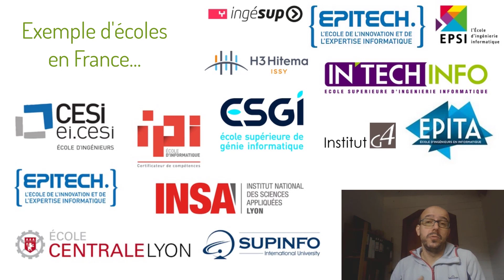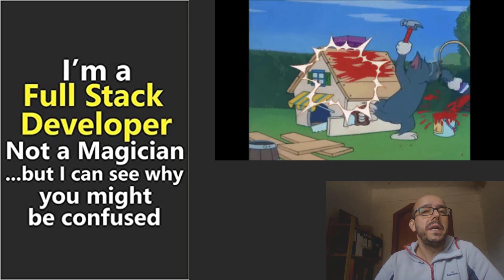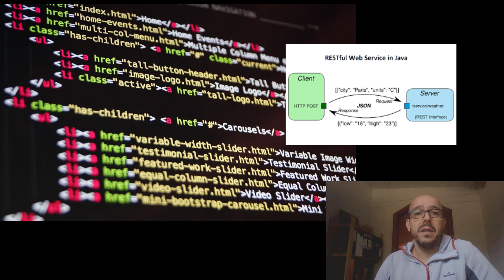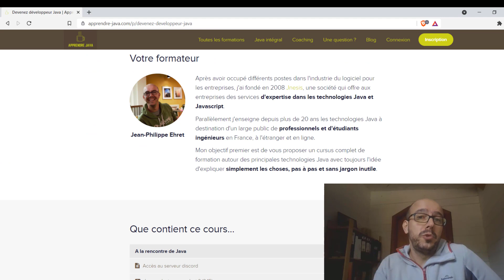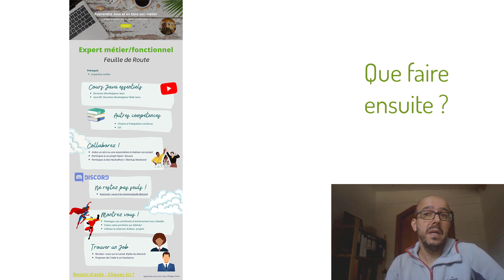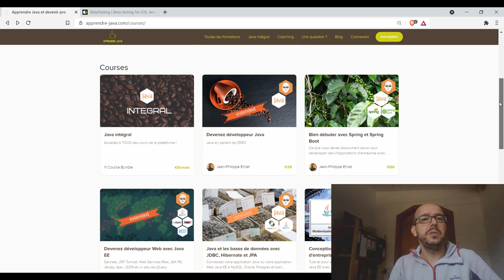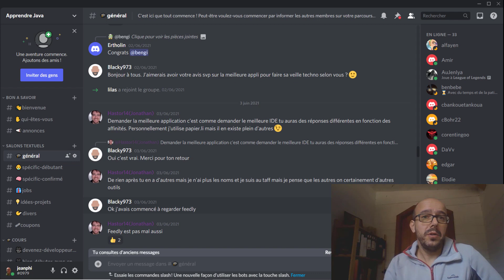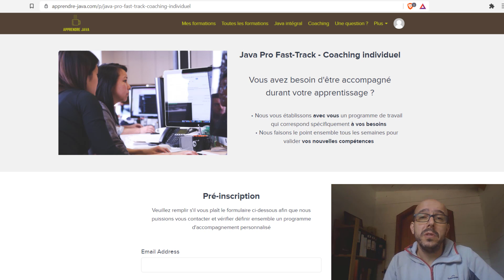Faire carrière comme développeur Java en 2021 CCLUB 10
Faire carrière comme développeur Java en 2021

🎓 Tout connaître en Java, GRATUIT pendant 1 mois !

Aujourd’hui nous allons voir ensemble quel est le meilleur chemin pour faire carrière comme développeur Java.
Les métiers de l’informatique qui impliquent des connaissances en Java sont nombreux. Ces métiers ont des points communs mais aussi de nombreuses différences, c’est pourquoi les sujets qu’il vous faudra étudier et les techniques pour obtenir un emploi seront différentes. Pour devenir pro Java, il est donc nécessaire de bien choisir sa voie avant de partir à l’aventure.
Dans cette vidéo je vous explique, métier par métier, quelle devrait être votre formation (Java ou autres...), comment mettre en valeur vos compétences et rechercher un emploi.

🧪 Beta-Testing (Quelques sites, mais vous pouvez également rechercher Bug-Bounty sur Internet)